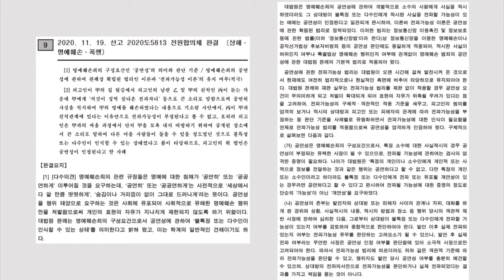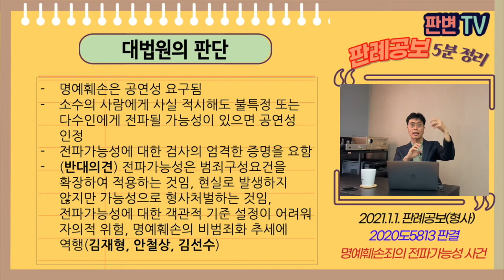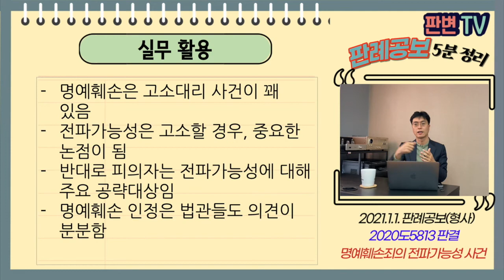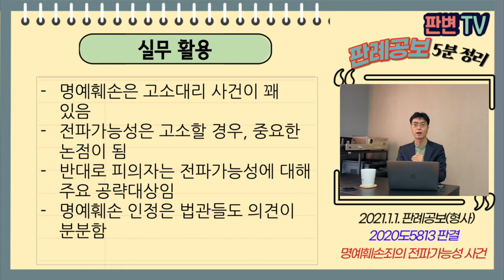명예훼손죄의 전파가능성 사건 [21.1.1.자 판례공보(형사)]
명예훼손죄의 공연성은 전파가능성으로 인정되는가?

명예훼손죄의 전파가능성 사건
별 4개

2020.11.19. 선고 2020도5813 전원합의체 판결
명예훼손 등

상고기각

피고인은 시골 집성촌에서 살면서 이웃 주민인 피해자와 갈등관계에 있었음
피고인은 피해자 집 뒷길에서 피해자의 남편과 피해자의 친척 1명이 있었음
피고인은 그 자리에서 피해자에게 ‘저것이 징역 살다온 전과자다’라고 큰 소리로 말함
원심은 전파될 가능성이 있어 공연성 인정하여 유죄

피고인의 남편은 피해자의 전과사실을 알고 있었고,
피고인의 친척은 전파가능성이 없어 공연성이 없는 것 아닌가

명예훼손은 공연성 요구됨
소수의 사람에게 사실 적시해도 불특정 또는 다수인에게 전파될 가능성이 있으면 공연성 인정
전파가능성에 대한 검사의 엄격한 증명을 요함
(반대의견) 전파가능성은 범죄구성요건을 확장하여 적용하는 것임, 현실로 발생하지 않지만 가능성으로 형사처벌하는 것임, 전파가능성에 대한 객관적 기준 설정이 어려워 자의적 위험, 명예훼손의 비범죄화 추세에 역행(김재형, 안철상, 김선수)

실무활용
명예훼손은 고소대리 사건이 꽤 있음
전파가능성은 고소할 경우, 중요한 논점이 됨
반대로 피의자는 전파가능성에 대해 주요 공략대상임
명예훼손 인정은 법관들도 의견이 분분함